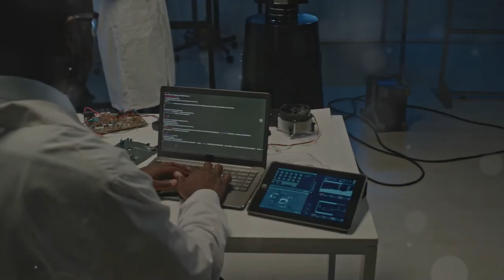Mushroom Powered AI Robots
Can mushrooms really control robots? In this mind-blowing video, we explore the world of biohybrid robots powered by the bioelectric signals of fungi. From farming to space exploration, discover how King oyster mushrooms are leading the way in sustainable robotics!

 0:00 - Opening Visual
0:30 - The Hook: Mushrooms Controlling Robots? Seriously?
1:30 - Mycelium: The Secret Power of Fungi
2:30 - How Do Fungal Robots Actually Work?
3:30 - Organic Movements from Organic Signals
4:30 - Applications: From Farming to Space Exploration
5:30 - Fungal Robots in Space?
6:30 - Viewer Interaction: What Do You Think?
7:30 - The Future of Biohybrid Robots
8:30 - Final Thoughts & CTA